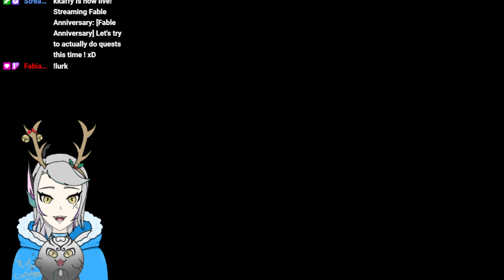[Fable Anniversary] Let's try to actually do quests this time ! xD VOD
🌈Hello! I'm Kaffy,a Shapeshifter not good at shapshifting ^^'
Also I'm a french VTuber (sometimes PNGtuber) who try to speak english.
I stream on twitch, come see!